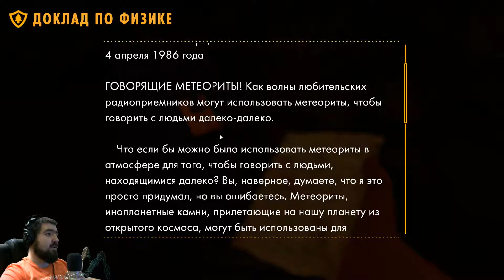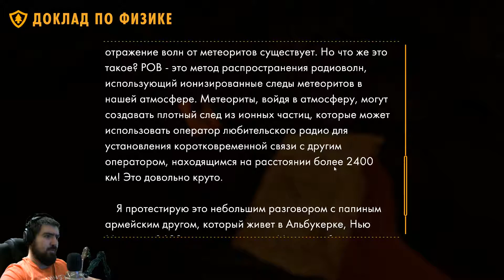Firewatch - МАЛЕНЬКАЯ КРЕПОСТЬ! #8 - Летсплей (Let's Play)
Не забудь рассказать в комментариях, как тебе видео и конечно поставить палец вверх/вниз

Жду вечером на стриме!